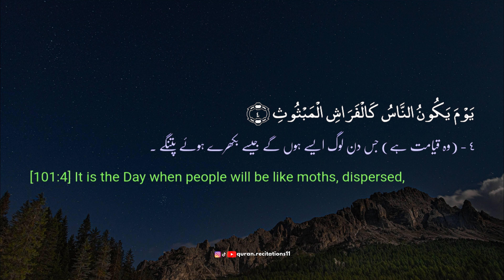Surah Al Qariah | Mansour Al Salimi | Complete Surah With English & Urdu Translation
Name
The Surah takes its name from its first word al-qariah. This is not only a name but also the title of its subject matter, for the Surah is devoted to Resurrection.

There is no dispute about its being a Makki Surah. Its contents show that this too is one of the earliest Surahs to be revealed at Makkah.